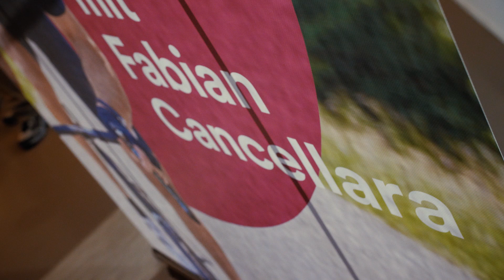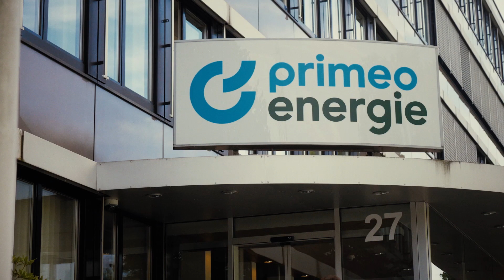«Chasing Cancellara» by Primeo Energie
19. Juni 2019 Primeo Energie-Event mit Fabian Cancellara